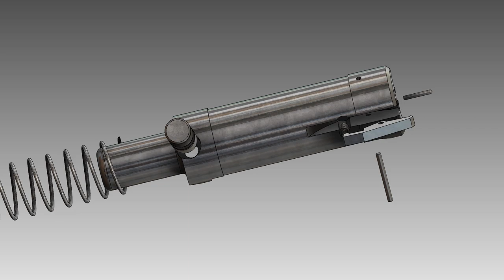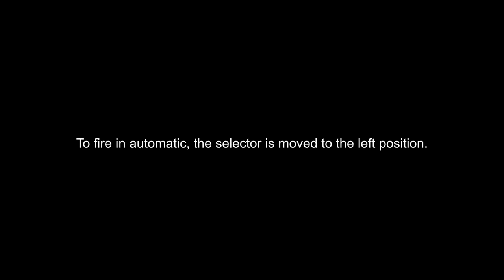How a Sten Gun Works | WW2 SMG | Operation and Field Strip